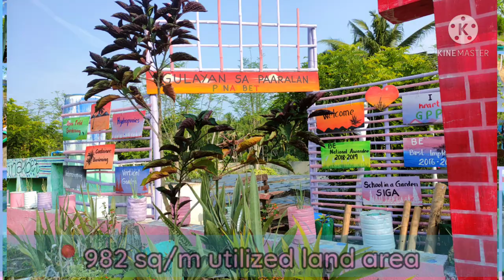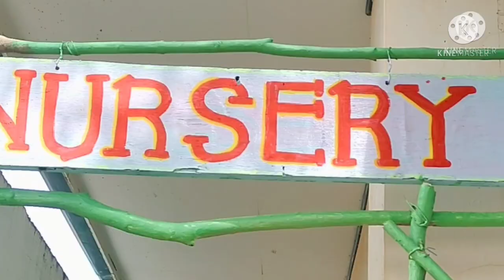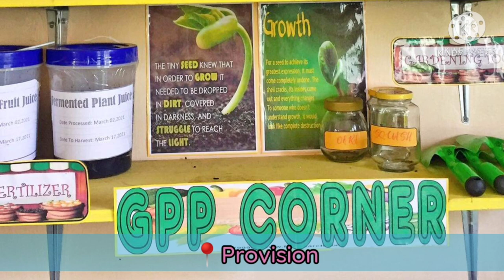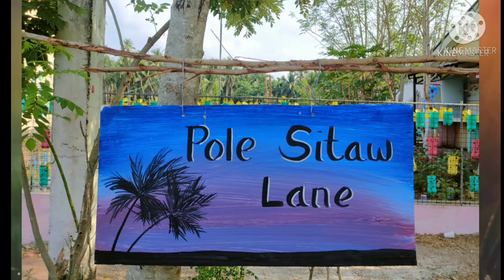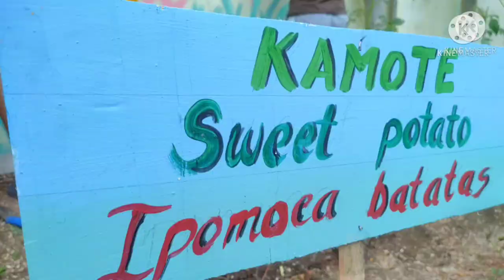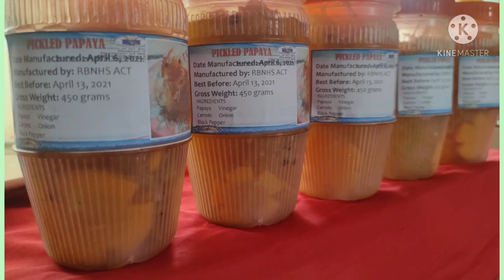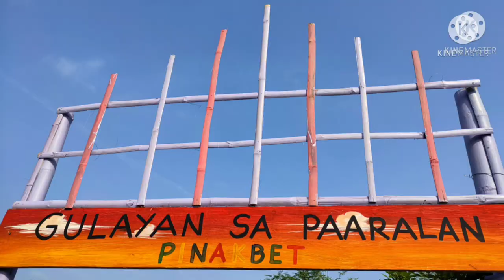WINNING ENTRY of REVIL BAJAR NATIONAL HIGH SCHOOL (GULAYAN SA PAARALAN) (Milagros East District)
This video was originally captured by RBNHS Team. Credits to Maria Carla G. Aganan (National Broadcaster) for the VO.